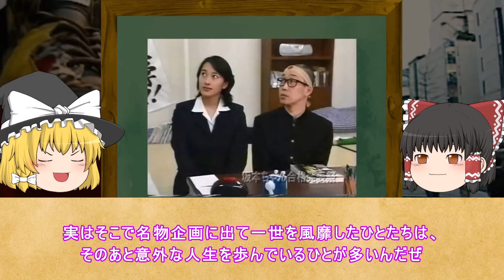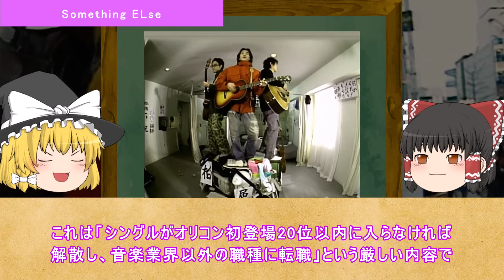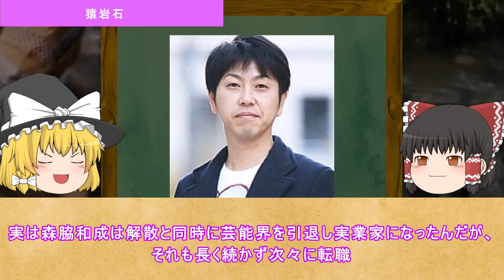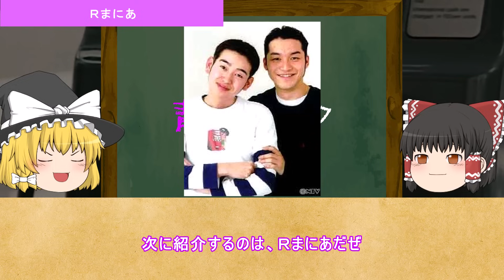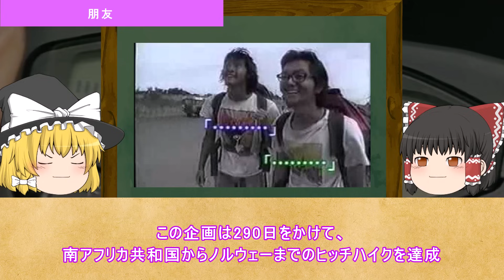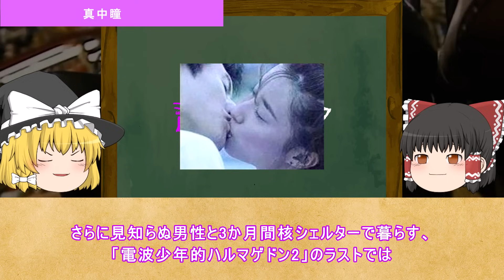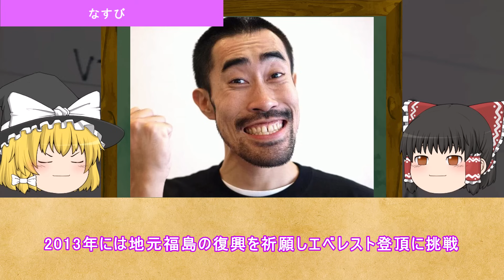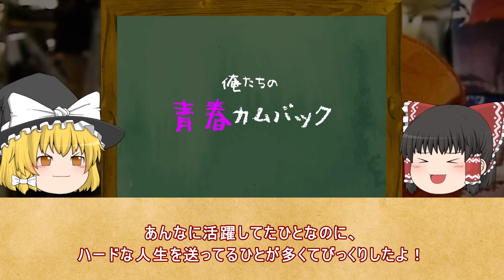【ゆっくり解説】当時一世を風靡した伝説のバラエティ番組「電波少年」の懐かしい出演者達の現在 サムシングエルス 猿岩石 ドロンズ なすび 真中瞳 チューヤン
【ゆっくり解説】当時一世を風靡した伝説のバラエティ番組「電波少年」の懐かしい出演者達の現在
といった内容で、ゆっくり解説していきます。

懐しいと感じたり、面白いと思っていただけたら、

俺たちの青春カムバック【30代・40代の懐かしい】